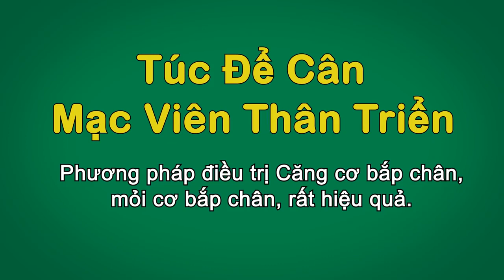Túc Để Cân Mạc Viên Thân Triển Phương pháp